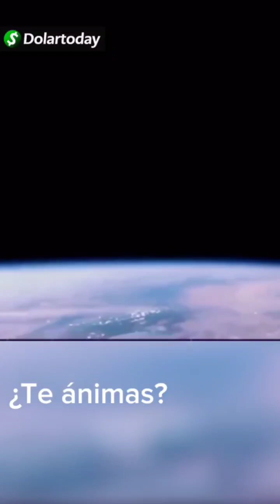Turismo extremo para millonarios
Todos queremos ir a lugares desconocidos, buscar respuestas, tomarnos fotos, alardear de adónde estuvimos y que tu no puedas llegar.

En este vídeo te mostramos los lugares más peligrosos para hacer turismo.